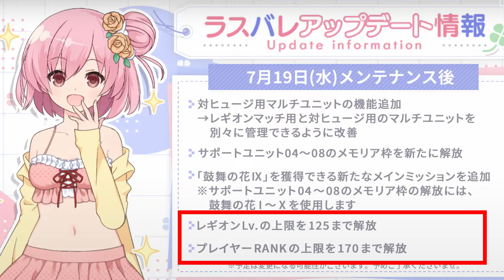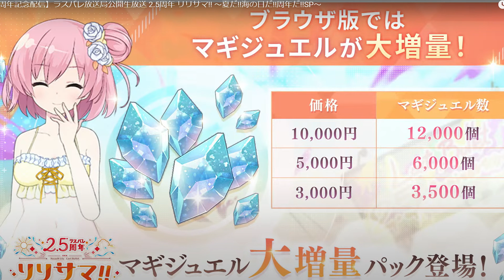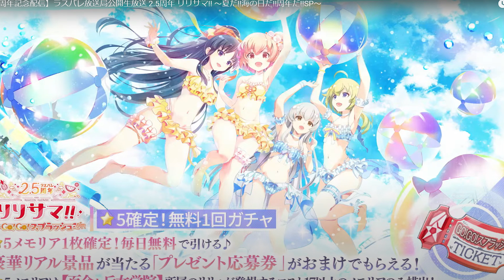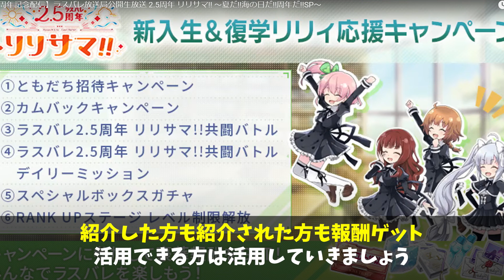【ラスバレ】祝！２．５周年！！ラスバレ放送局公開生放送 最新情報まとめ【アサルトリリィ】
２．５周年ラスバレ放送局公開生放送の最新情報をまとめつつ、最近のラスバレについて語っています。放送局見逃した方や最新情報の詳細を知りたい方はぜひご覧ください＾＾

このチャンネルでは、アサルトリリイプロジェクト全般を配信していきます。 普段はラスバレのライブ配信を中心にゲーム内情報や攻略、 舞台やイベント等に関すること、キャラクターや楽曲関連など さまざまなコンテンツに対しての動画投稿も行っていく予定です。

【ライブ配信】 １１月８日（火）～ 夜１０時頃より、Youtubeライブ配信をしていきますので、 ぜひいろいろお話しできたらうれしいです！ ライブ配信はソロとレギオンのエンドコンテンツが来たタイミングをメインに配信していきます。

【アサルトリリィプロジェクト関連】